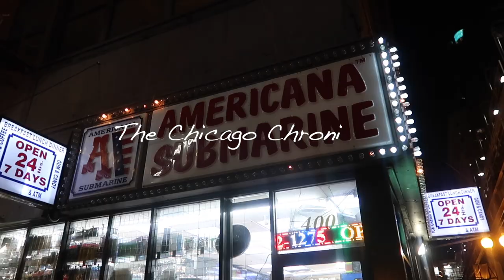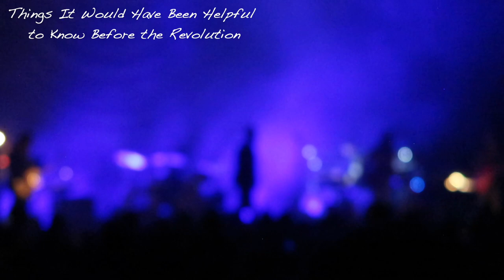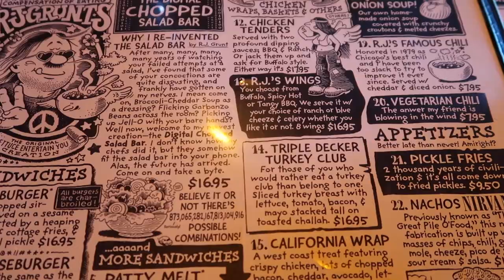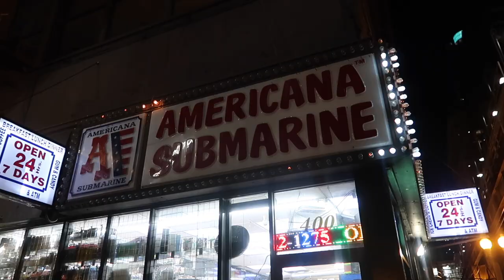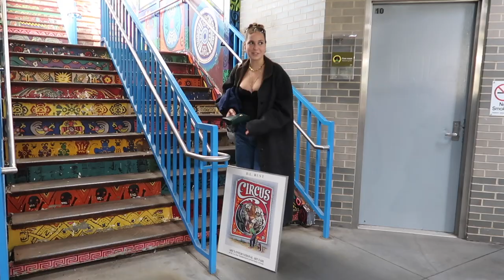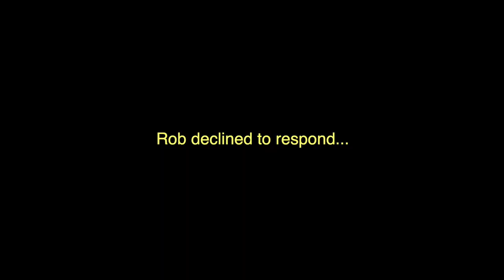A WEEKEND OF CONCERTS | Flea Market, Lincoln Park, Father John Misty & Suki, Head & The Heart, etc.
In early October I went to visit Greta for the first time in Chicago. We had a weekend of concerts. We saw Suki and Father John Misty the first night there. We Explored Lincoln Park and ate amazing food on our second day. The third day we made our way to Pilsen with Greta and a few of her friends to browse a flea market and have some amazing Mexican food. We ended our third day by going to see the Head and the Heart very last minute.